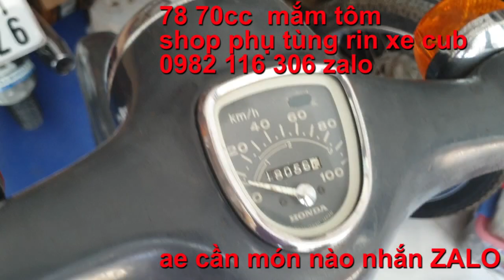mời anh em chọn món 78 70cc . huyền thoại xe cub